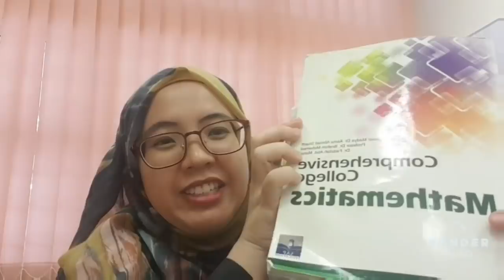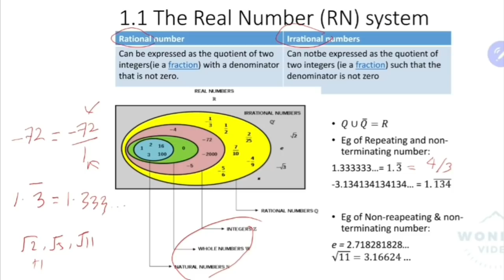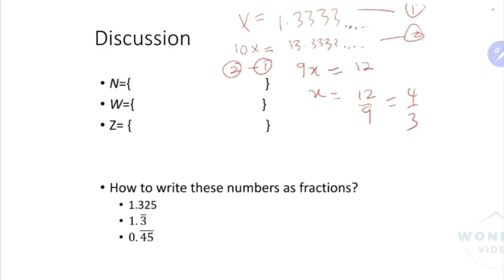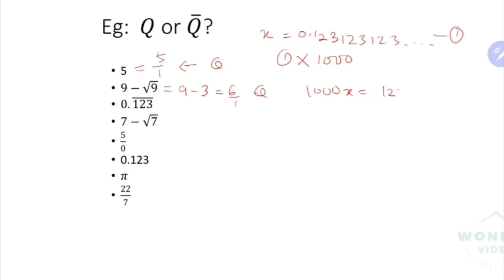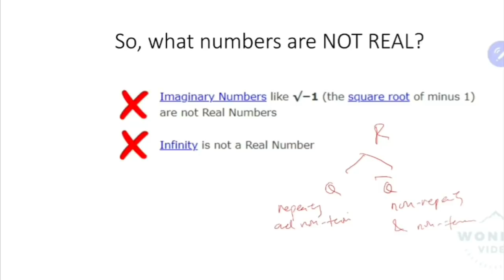PASUM FAD1013 Lecture week1 part1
Course info and real number system